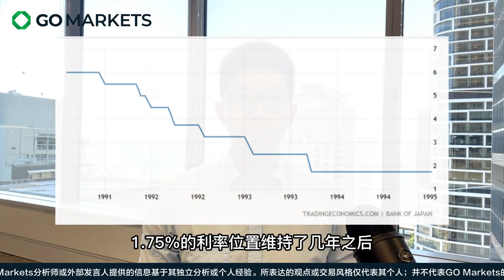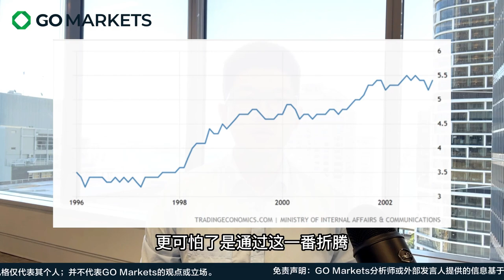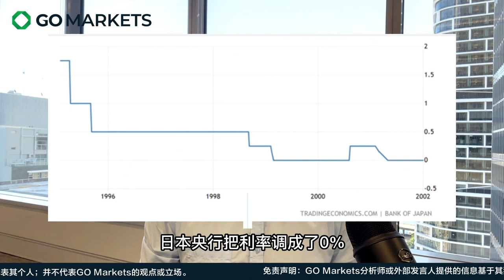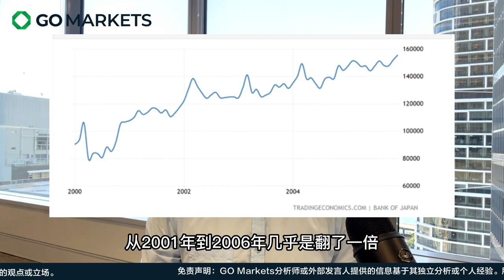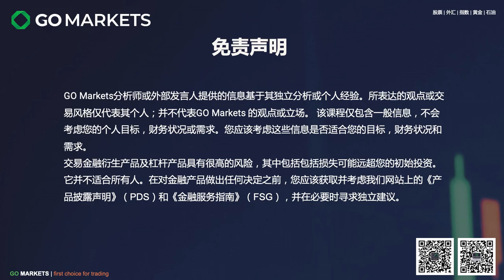日本经济的解析（三）屋漏偏逢连夜雨，船迟又遇打头风 | GO Markets 每日财经点评